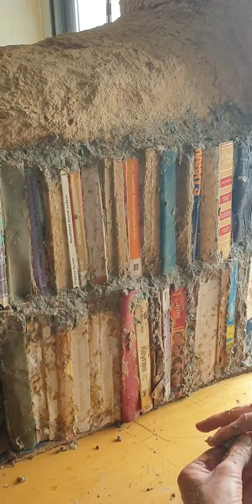Behrouz Naghipour - بهروز نقی پور